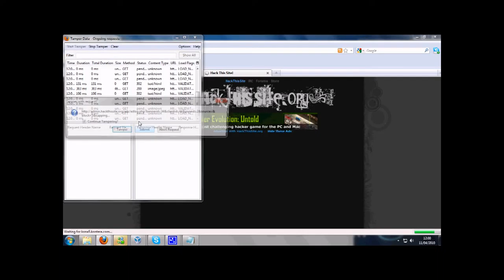iExploitTube Episode 34 Hackthissite Basic 4